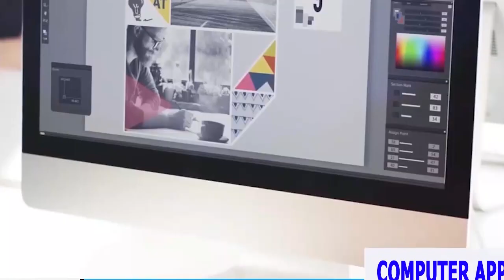WANANCHI Waiangukia SERIKALI "WAVAMIZI WANAKATA MITI OVYO TUSAIDIE" KAIMU KAMANDA TFS AFUNGUKA..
Wananchi wa Kijiji cha Mpelamumbi kata ya Kwala kitongoji cha Msua  katika wilaya ya kibaha Mkoa wa Pwani wameiomba serikali kuingilia kati kusaidia kuwaondoa wavamizi wanaofanya shughuli mbalimbali zikiwemo za ukataji miti ovyo hali inayopelekea eneo hilo kugeuka kuwa jangwa hivyo pia kusababisha ukosefu wa mvua na wao kuathirika katika shughuli zao za Kilimo ufugaji ambapo Global tv  imezungumza nao wamesema.

Kufuatia hilo Global tv online tumezungumza na Mathew Ntilicha ambaye ni kaimu kamanda TFS kanda ya  Mashariki ambaye ameeleza..